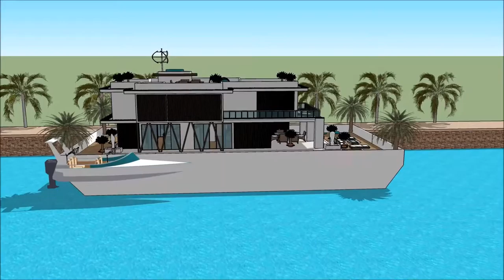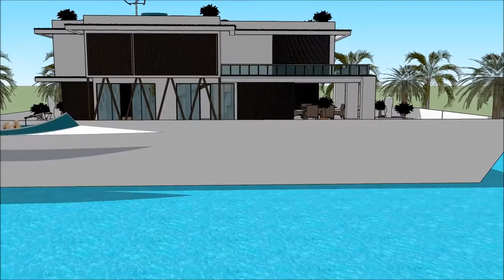YACHT ARGENTINA BOAT SHOW 2018 SALÓN NÁUTICO ARGENTINO BUENOS AIRES HOUSEBOAT Grand Yacht Luxury Ya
The houseboatzania launching an innovative high-end luxury yacht houseboat home design potentially as a display of exhibition of the YACHT ARGENTINA BOAT SHOW 2018 SALÓN NÁUTICO ARGENTINO BUENOS AIRES HOUSEBOAT Grand Yacht  Luxury Ya.

The collection of the Houseboatzania concept of YACHT ARGENTINA BOAT SHOW 2018 SALÓN NÁUTICO ARGENTINO BUENOS AIRES HOUSEBOAT Grand Yacht  Luxury Ya consists of high luxury and architectural art pieces in minimalism combined with living on the waterfront of the harbour of

The houseboat yacht design has the basis to sustain living with high standards and contemporary structural design at YACHT ARGENTINA BOAT SHOW 2018 SALÓN NÁUTICO ARGENTINO BUENOS AIRES HOUSEBOAT Grand Yacht  Luxury Ya with numerous of prospects for excessive living and celebrating the desire of life worldwide: